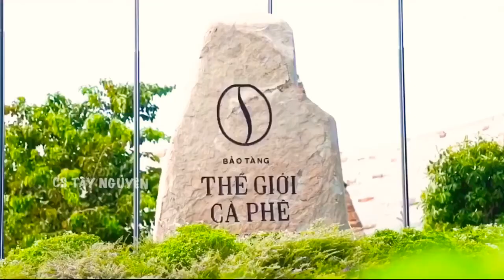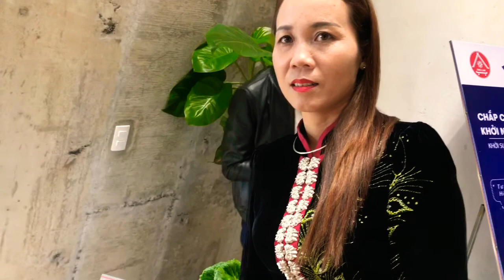🔴Chắp cánh tinh thần khởi nghiệp sáng tạo của tuổi trẻ xã Yang tao